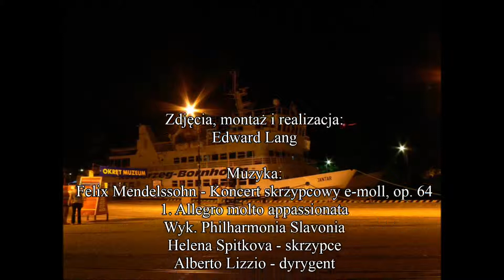Kołobrzeg 2008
Kołobrzeg w różnych ujęciach i porach dnia i nocy.